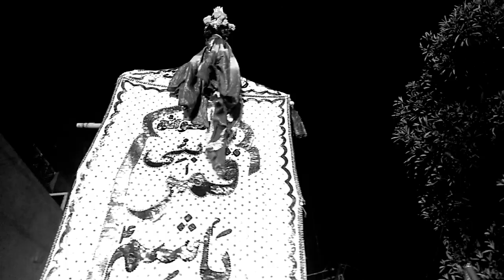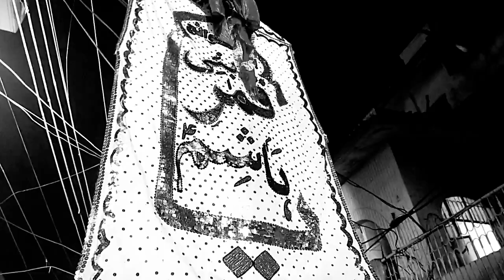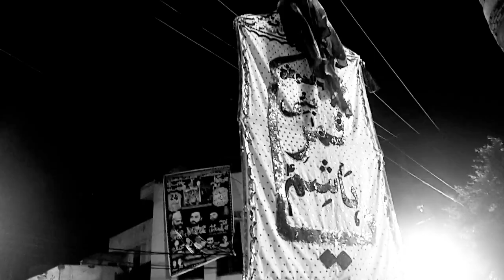Hay Sham E Ghareeban |10 Muhramm 2020|Jaffria Colony Lahore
Noha : Hay Sham E Ghareeban
10 Muhramm 2020
Jaffria Colony Lahore
Video Coverage By : Ali Kazim (Azadari Network)